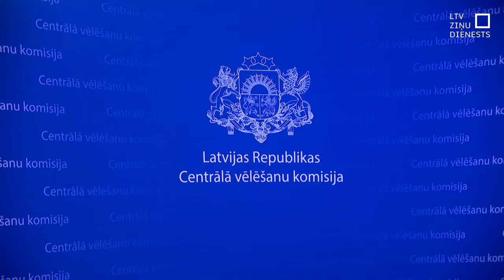Piecas partijas piesaka savus kandidātus EP vēlēšanām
Liela partiju interese par jūnijā gaidāmajām Eiropas Parlamenta vēlēšanām. Savus kandidātu sarakstus šodien iesniedza pirmās piecas partijas. Iesniegšanas secība gan nekādas privilēģijas nerada.